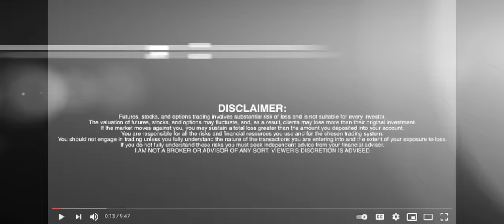Givex Information Technology Group LTD (TSX: GIVX) Signs Kalex Equipment Services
Givex Information Technology Group LTD (TSX: GIVX) Signs Kalex Equipment Services - RICH TV LIVE - January 21, 2022
Givex Information Technology Group Limited. ("Givex") (TSX: GIVX) has signed a definitive agreement to acquire of all of the shares of 1157487 Ontario Inc. (doing business as Kalex Equipment Services) ("Kalex").

Givex is a Toronto -headquartered global fintech platform with customer engagement solutions that empower merchants with knowledge and knowhow. Its people and technology support a diverse range of hospitality and retail merchants in the Americas, EMEA and ASEAN markets.

"The acquisition of Kalex not only enhances our ability to install and service point-of-sale systems across Canada ; it also provides opportunities to upsell our omnichannel platform to some of the largest brands in the country," said Givex CEO Don Gray .

Kalex, also based in Toronto , is an IT service and consulting business that specializes in physical and digital retail enablement and has delivered over 600,000 point-of-sale lanes across North America since 1980. With 115 technicians across Canada and resources across the US, Kalex is experienced in delivering technology services to retail and hospitality clients.

"The acquisition by Givex allows Kalex to leverage its existing expertise to expand both the Givex and Kalex client base and broaden product delivery capabilities with Givex's Engagement and Payment services," said Kalex president John Beaton . "This is an outstanding opportunity for all Kalex stakeholders".

Givex is acquiring Kalex for total consideration of up to $2.5 million , $500,000 of which, subject to the approval of the Toronto Stock Exchange, is payable in common shares of Givex based on the five-day volume weighted average price of the Givex shares prior to the closing of the transaction, expected to take place the week of January 24, 2022 , upon satisfaction of certain closing conditions set forth in the definitive agreement.

About Givex
Givex (TSX: GIVX) is a global fintech company providing merchants with customer engagement, point of sale and payment solutions, all in a single platform. We are integrated with 1000+ technology partners, creating a fully end-to-end solution that delivers powerful customer insights. Our platform is used by some of the world's largest brands, comprising approximately 96,000 locations across more than 100 countries.